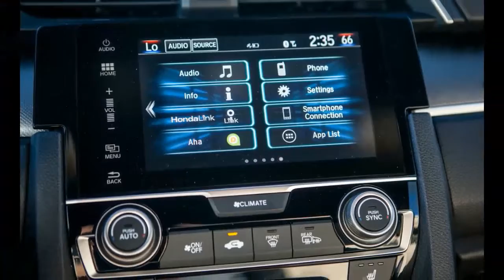WOW!!! 2016 Honda Civic Coupe 1 5T CVT REVIEW